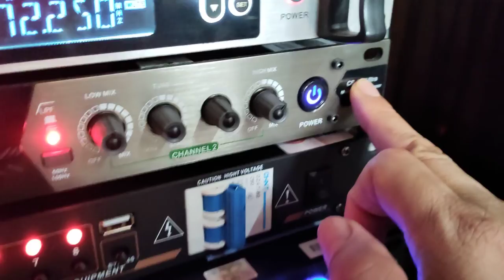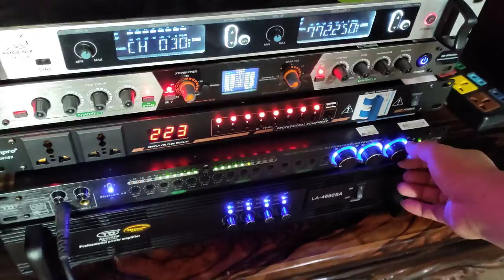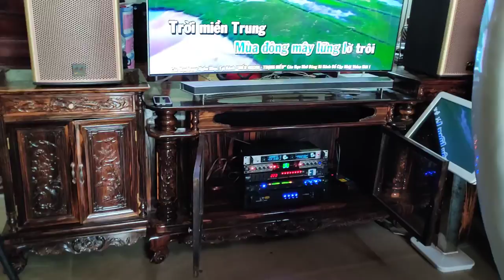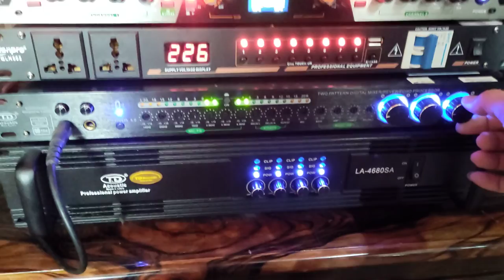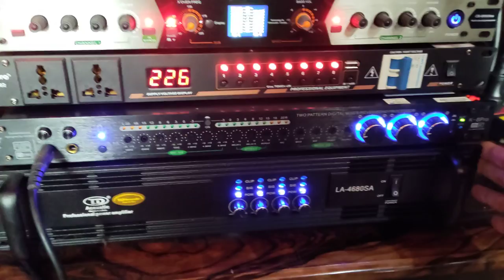🎵🎶 Sự kết ghép hoàn hảo bộ Karaoke vô cùng chất lượng Lh 0325.004.686 zalo Phạm Quyết audio